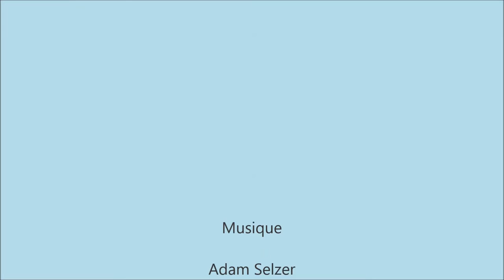Fly-in at Smith Falls from Ottawa-Rockcliffe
Fly-in at Smith Falls from Ottawa-Rockcliffe on June 7, 2015.